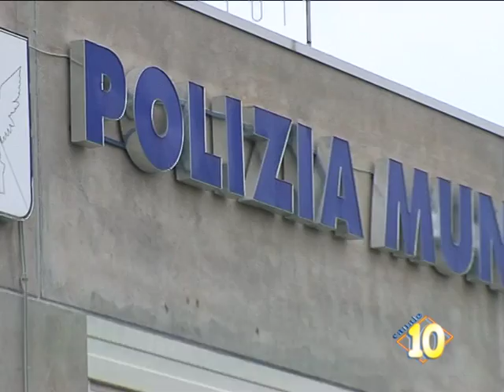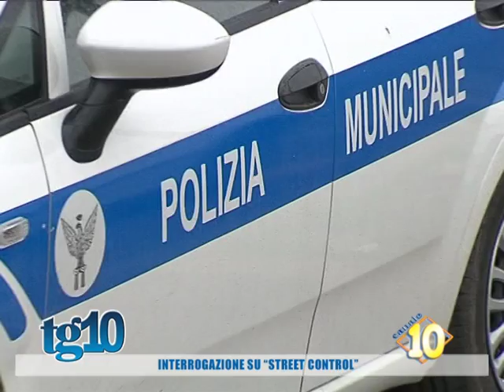Interrogazione su ''Street Control''